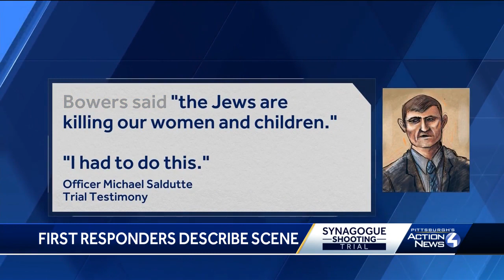First responders describe Pittsburgh synagogue shooting during trial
Robert Bowers is accused of killing 11 Jewish worshipers from three congregations in 2018. So far, prosecutors have questioned 21 people.